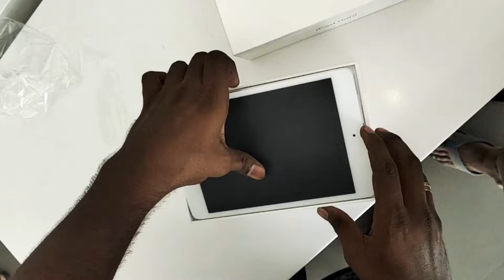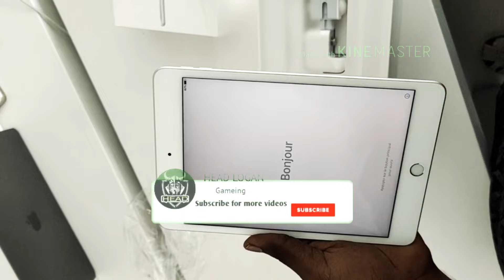IPAD_MINI_UNBOXING_64GB_TAMIL /PUBG GAMEPLAY HEAD LOGAN YT